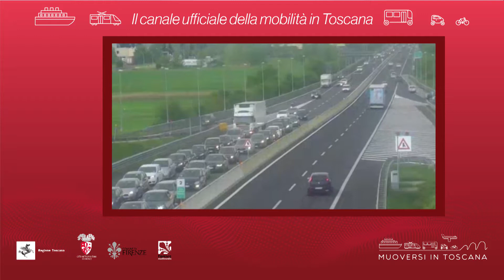Muoversi in Toscana - Edizione delle 19 del 22 ottobre 2019